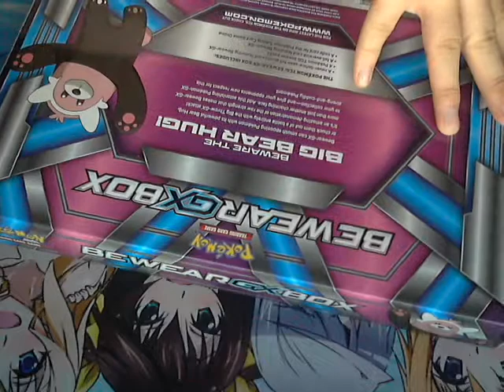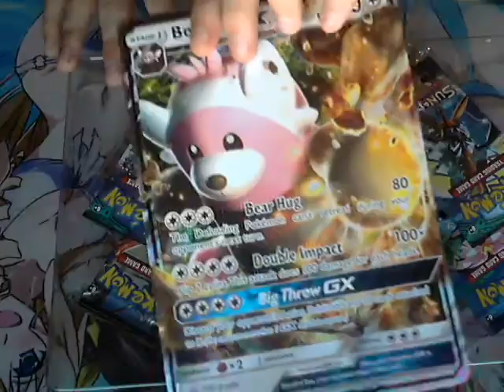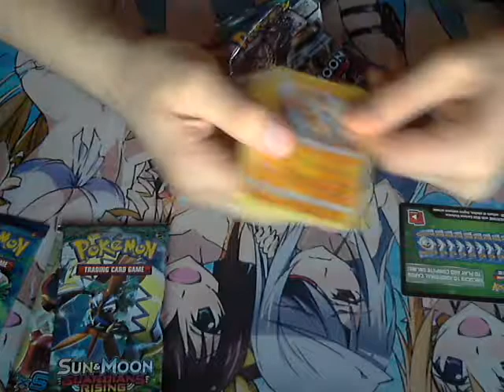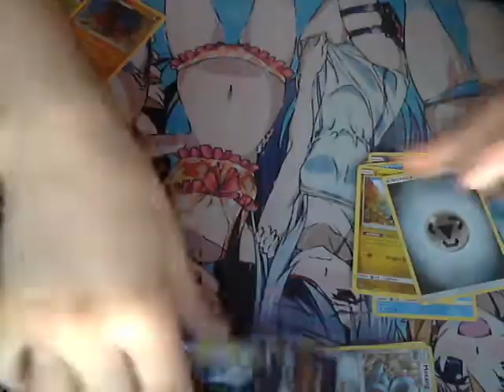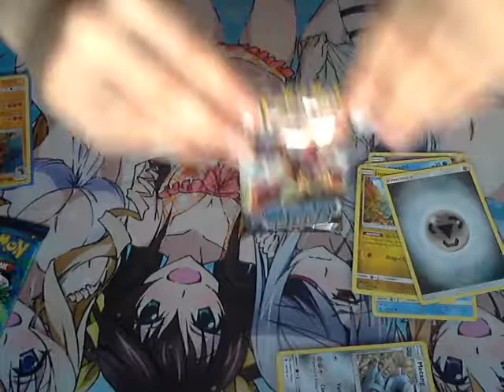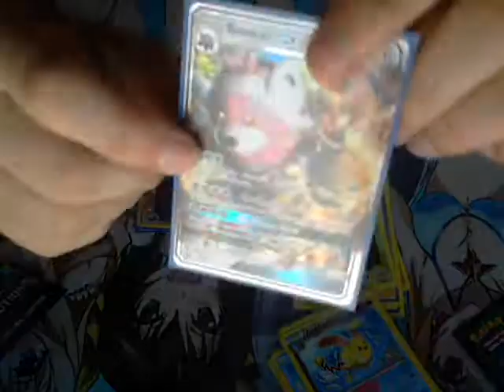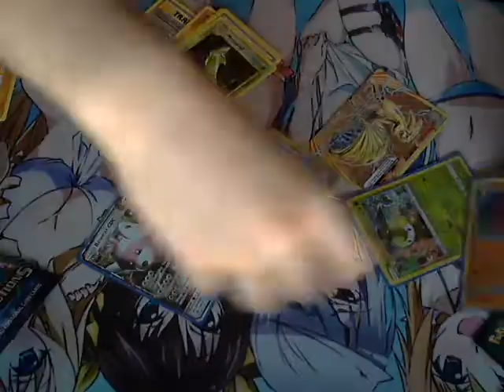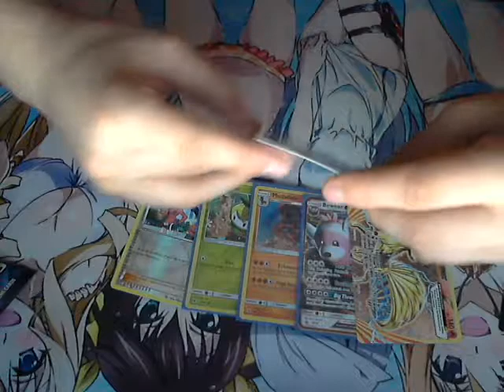What happens when you rub it the wrong way (Bewear scary Opening)